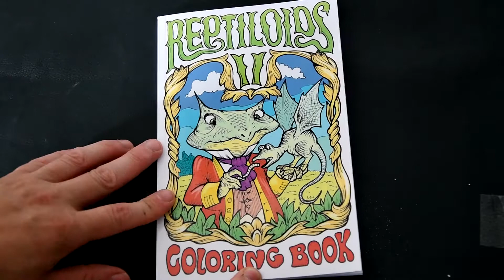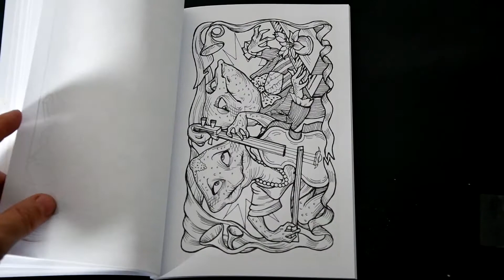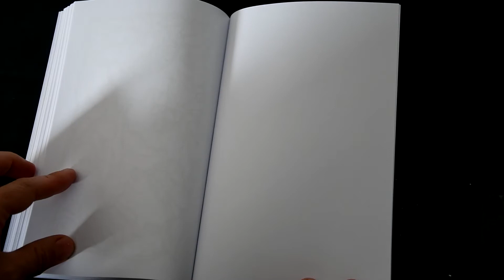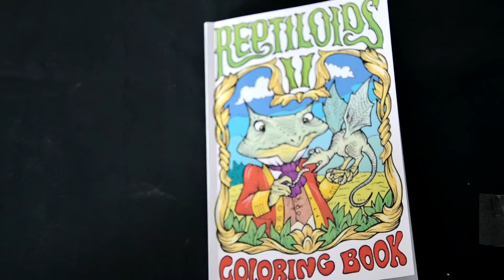Adult Coloring Book Flip Through ; Reptiloids 2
Reptiloids 2 by Vasyl Saiko =

🔸 Amazon Paper